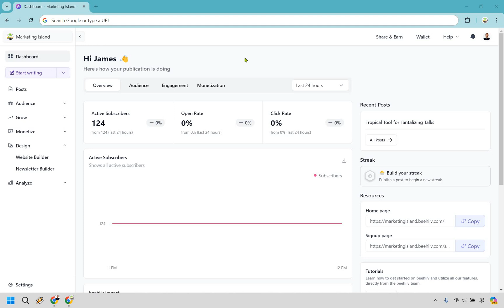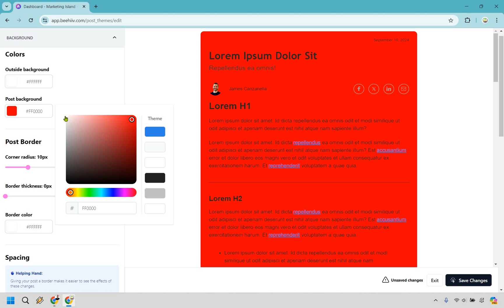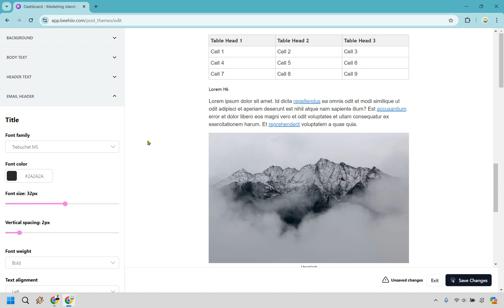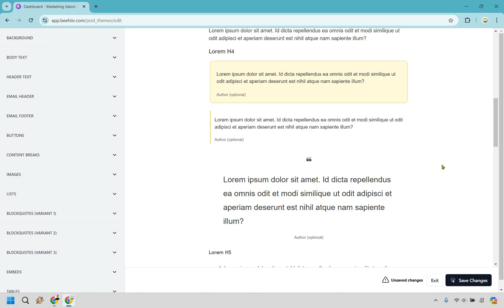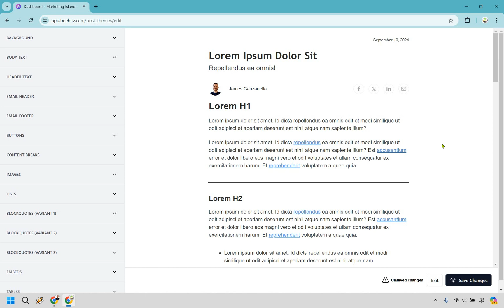Beehiiv Newsletter Design (Easy Steps to Professional-Looking Newsletters)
Beehiiv Newsletter Design

👋 Hey there! Thanks for checking out my Beehiiv Newsletter Design video. Here's what I'll be covering for you:

🏝️ Beehiiv Newsletter Design (We'll dive into some treasure-worthy design tips to help you make your newsletters look like luxury marketing gold.)

🔍 I hope that you enjoy the video, and be sure to click the thumbs up button if it helped you out in any way, shape, or form. After all, who doesn't love a little island-inspired success?